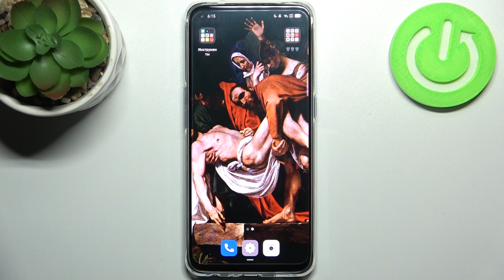Как добавить номер в черный список на Oppo Find X3 Lite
Здравствуйте, если вам часто названивает на Oppo Find X3 Lite человек, который вам не симпатизируете и с которым вы бы не поддерживали контакт с помощью Oppo Find X3 Lite, или вам спамит один и тот же номер, то вы можете заблокировать его.

Как запретить номеру звонить мне на Oppo Find X3 Lite? Как запретить контакту звонить мне на Oppo Find X3 Lite? Как сделать чтобы никто не мог мне звонить на Oppo Find X3 Lite? Как разблокировать номер на Oppo Find X3 Lite? Как убрать номер с черного списка на Oppo Find X3 Lite?